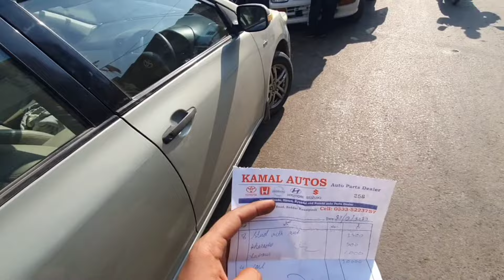Civic k kaam shuru | civic k engine bhi bht mehengy ho gye 😨